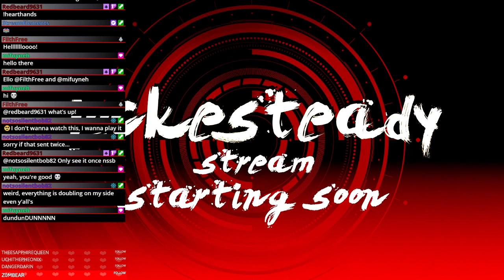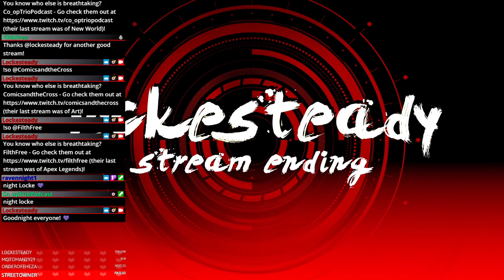New World Beta (Ft. Co_OpTrioPodcast and Full_Blitz) | 24 July 2021